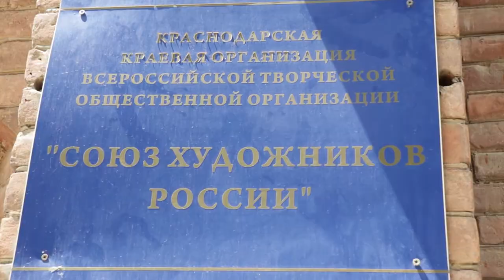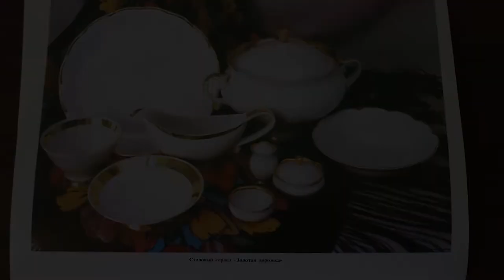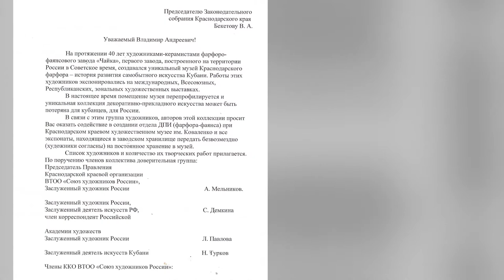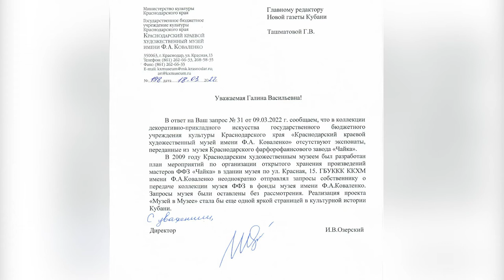По следам музейной коллекции "Чайка" | Новая газета Кубани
Спустя 30 лет авторы уникальных работ из коллекции музея фарфоро-фаянсового завода «Чайка» пытаются отыскать их следы.